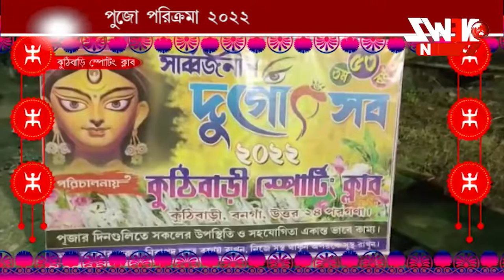কুঠিবাড়ি স্পোর্টিং ক্লাব পূজা পরিক্রমা ২০২২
শারদ উৎসবের আনন্দে মাতোয়ারা সকলে। আসুন দেখে নেব বনগাঁ সহ আশেপাশের কয়েকটি পূজা মন্ডপ পরিক্রমা। প্রথমে বনগাঁ কুঠিবাড়ি স্পোর্টিং ক্লাব।